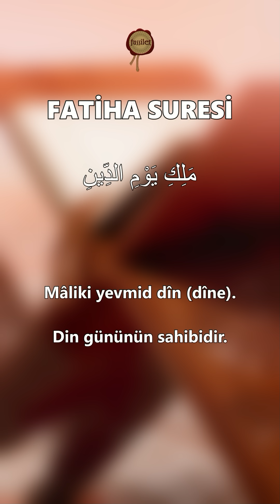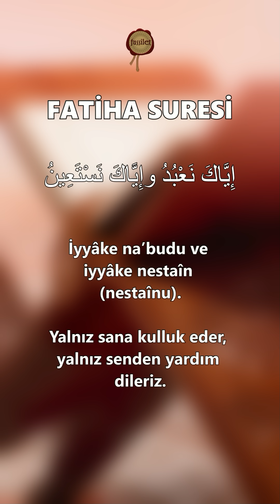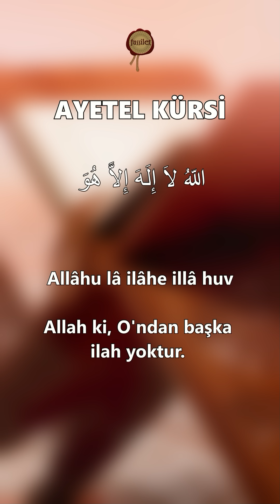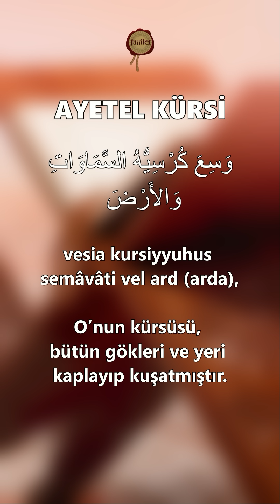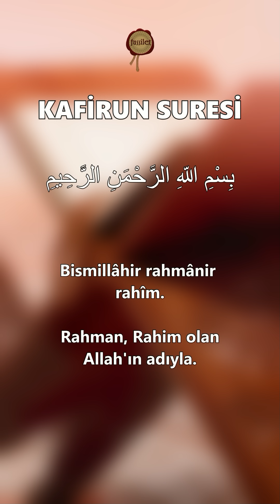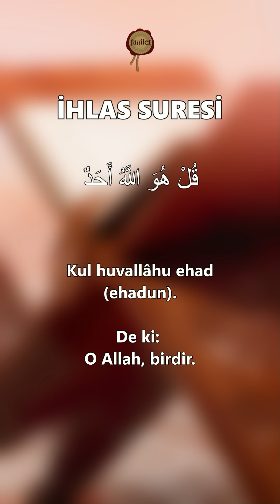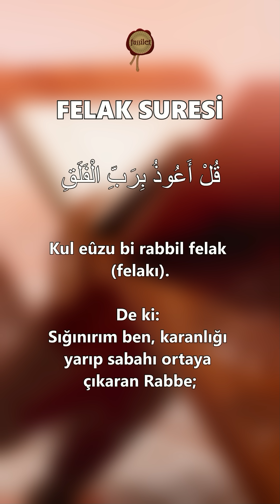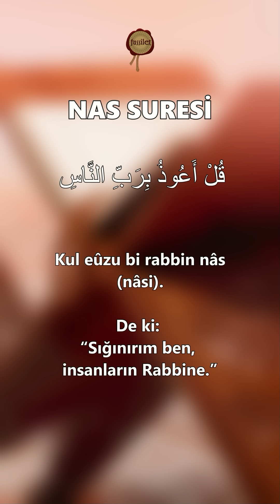7 Fatiha Ayetel Kürsi Kafirun İhlas Felak Nas Kur'an-ı Kerim Rukye | fussilet Kuran Merkezi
Türkiye'nin en büyük Kur'an-ı Kerim YouTube kanalı fussilet Kuran Merkezi'ne hoşgeldiniz! Kur'an-ı Kerim Rukye 7 Fatiha Suresi 7 Ayetel Kürsi (Bakara Suresi 255) 7 Kafirun Suresi 7 İhlas Suresi 7 Felak Suresi 7 Nas Suresi | Bünyamin Atasever @fussiletKuranMerkezi

00:00 7 Fatiha Suresi
07:01 7 Ayetel Kürsi (Bakara Suresi 255)
14:18 7 Kafirun Suresi
24:20 7 İhlas Suresi
26:33 7 Felak Suresi
30:28 7 Nas Suresi